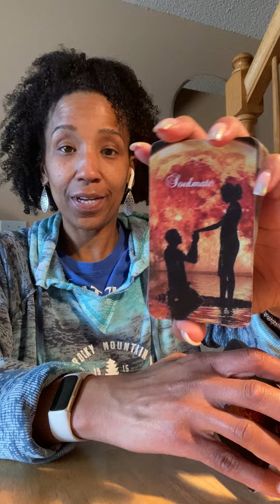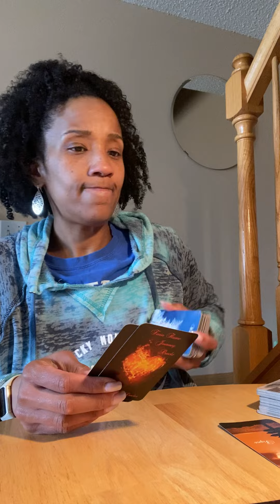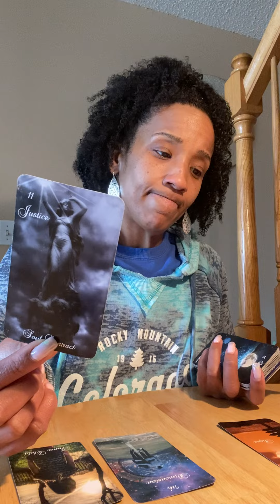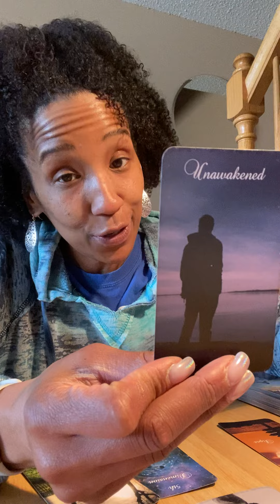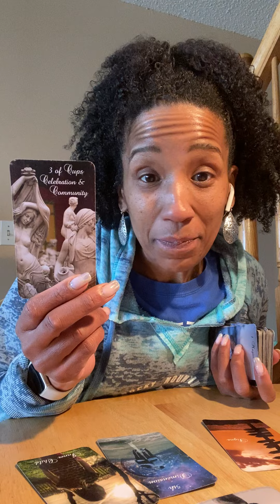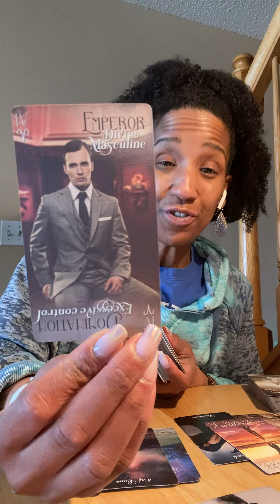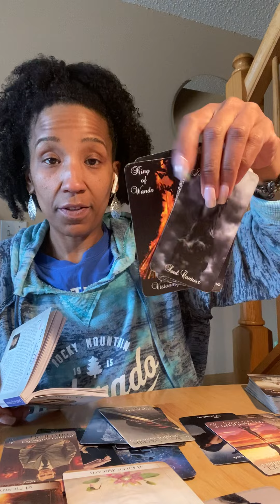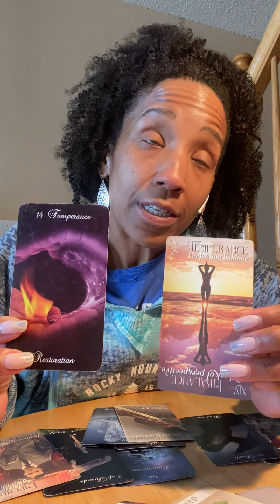Leo Twin Flame Reading for April 2022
⭐️Currently I am not available for private readings. I will never solicit your information for any purpose please be aware scammers.

⭐️Thank you, It is my absolute pleasure to read tarot cards to help you and your love interest gain the clarity and understanding that you are seeking.